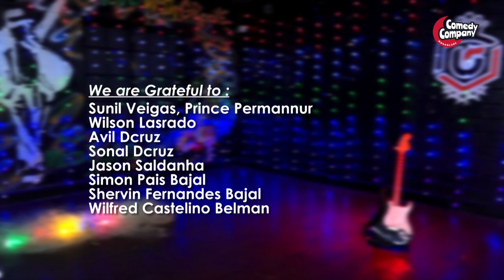Geet Sangeet | Konkani Song | Ek Glass Beer | Kevin Misquith | Wilson Kateel | Stephen Frank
Geet Sangeet - Waves of konkani melodies...
Song :  Ek Glass Beer
Singer & Music Composer  : Kevin Misquith
Lyrics  : Wilson Kateel
Music Arranger : Stephen Frank
Produced By :   Milestone Productions

Program Incharge:
Maria Dsouza Vamanjur

Camera :
Harish Kakkunje
Raveen Martis

Editing :
Raveen Martis

Maria Dsouza Vamanjur
Alwyn C. Veigas
Nellu Permannur
Raveen Martis
Lancy Lobo Bantwal

Supported by :
QUEEN MARY Decoraters & Events, Mangalore.

Location Partner :
URBAN GROOVE Dance  & Fitness Studio
Kulshekar, Mangalore.

Comedy Company Mangalore needs your contribution to serve you better...
A/C Name   : Comedy Company Mangalore
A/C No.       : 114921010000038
Bank Name : Union Bank of India
Branch         : Thokkottu
IFSC Code    : UBIN0911496
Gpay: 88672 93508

We are Grateful to :
Vanil Veigas, Permannur
Prajoth Dsa
Rajesh Martis
Madhu K.M.
Sunil Veigas, Prince Permannur
Wilson Lasrado
Avil Dcruz
Sonal Dcruz
Jason Saldanha
Simon Pais Bajal
Shervin Fernandes Bajal
Wilfred Castelino Belman